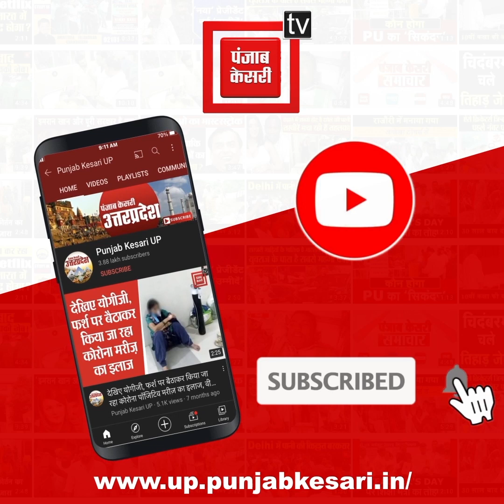Mukhtar के चचेरे भाई Mansoor Ansari की संपत्ति हुई कुर्क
Mukhtar के चचेरे भाई Mansoor Ansari की संपत्ति हुई कुर्क, गैंगेस्टर एक्ट की धारा 14(1) के तहत की गयी कार्रवाई